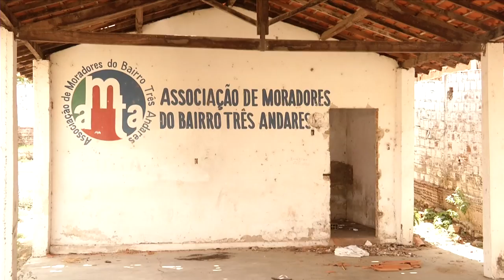Associação de moradores do bairro três andares abandonada vira esconderijo de bandidos